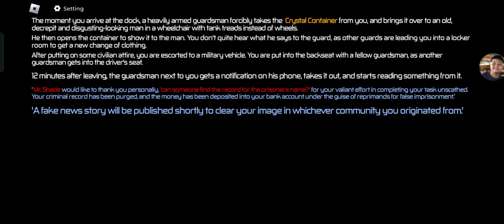beating Roblox pressure for the first time ever!!!! (ft. @KittySwirl777 )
Shoutout to @KittySwirl777 for helping me on the searchlight stages cuz of my lag ;-;